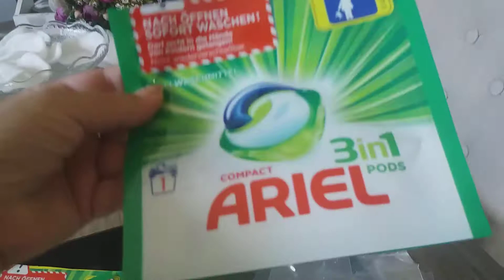Plastikmüll von ARIEL